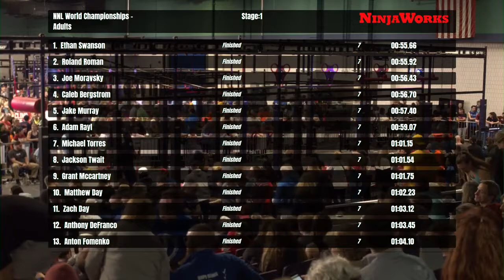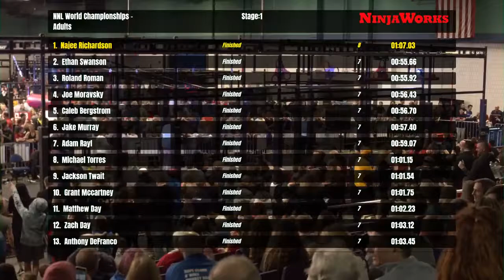Naj Richardson Stage 1 | 2020 NNL World Championship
The Phoenix flies through Stage 1, redeeming himself for an early exit last year.